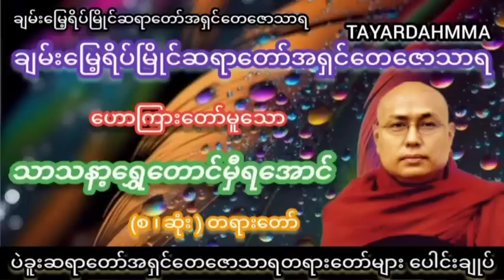ဗုဓကူပမ သုတ္တန် (ရေမျောကမ်းတင်ဖြစ်စေချင်) တရားတော် - ပဲခူးဆရာတော်အရှင်တေဇောသာရ